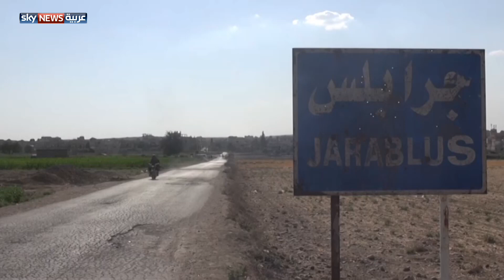الشمال السوري يصوم حسب الهلال التركي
سوريا رغم سبع سنوات من الحرب أبقت ملف رمضان خارج الخلافات التي عصفت بين الفرقاء من أبنائها. لكن هذا العام أعلنت مناطق ما يسمى بدرع الفرات، أي جرابلس وأعزاز والباب في شمال سوريا، وهي التي باتت تتبع إداريا لتركيا، أعلنت دخول رمضان مع تركيا.